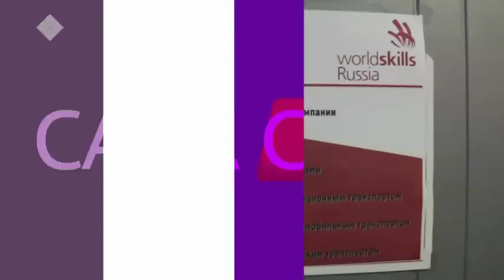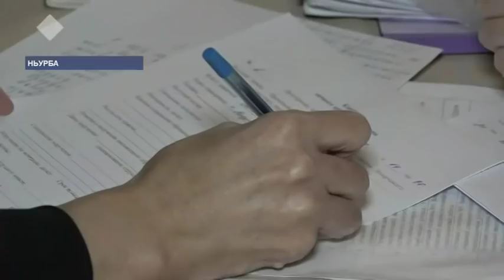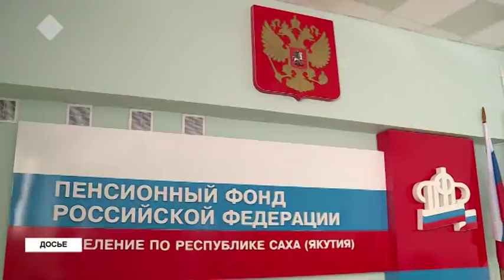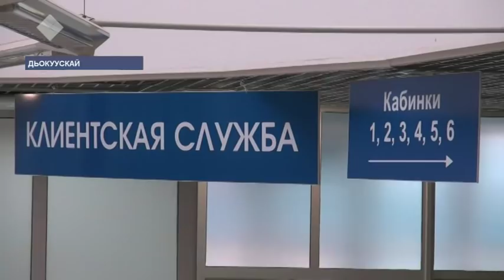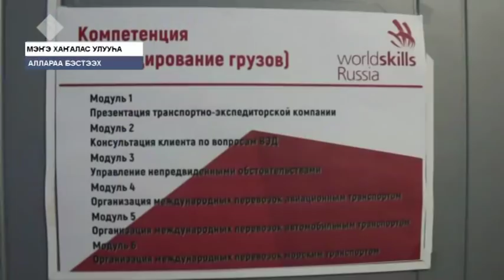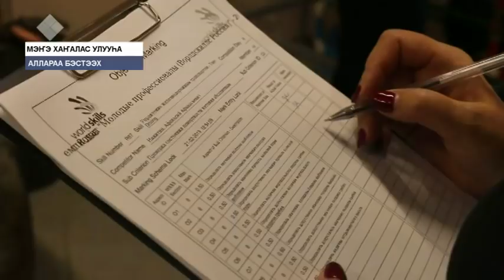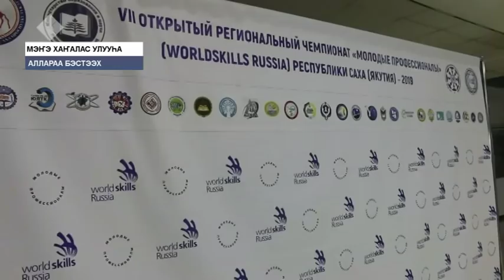«Саха сирэ» информационнай биэрии. Олунньу 25 күнэ, 13:30 ч